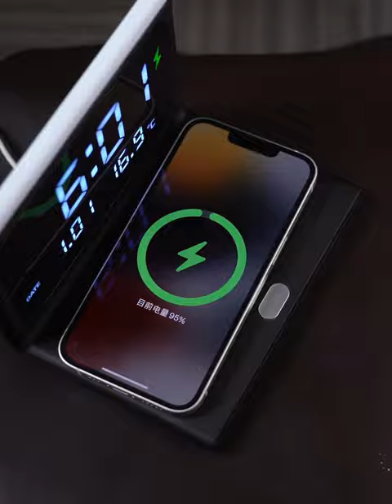Wireless charger for iphone how does it work?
Why we choose wireless charger? because it is much easier than wired charging, just put your phone on the charger, then wireless charging works.